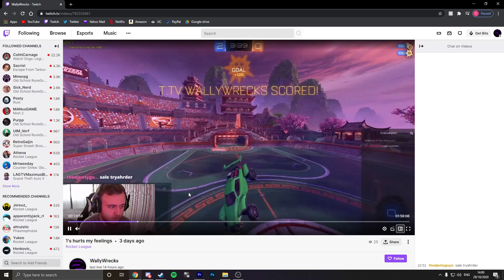1s With Wally - Rocket League Ranked 1s - Ranked Phases! EP 1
Rocket League 1's,  Starting off strong in our 1's journey to Super Sonic Legend!